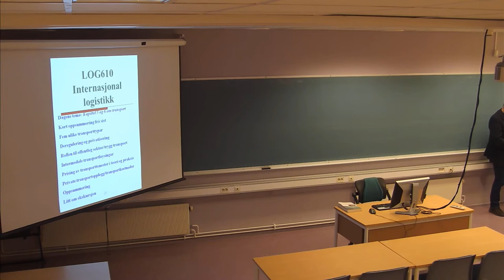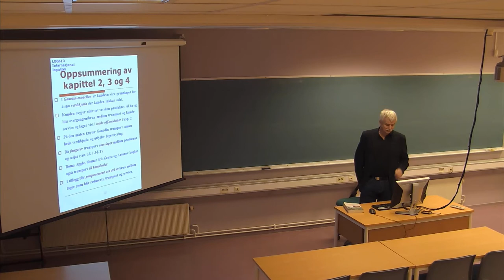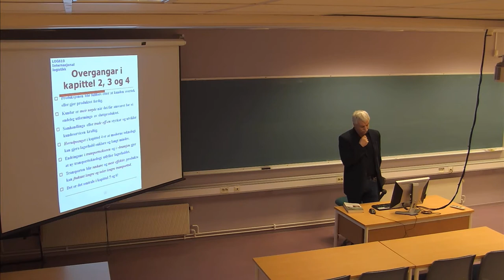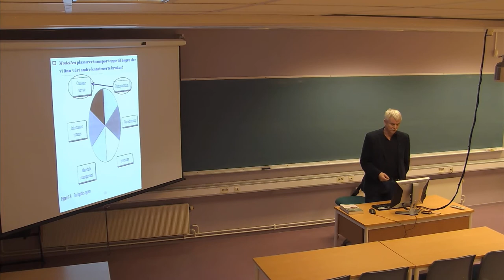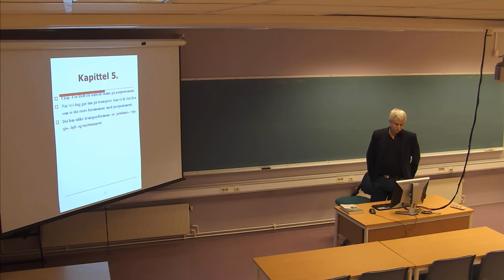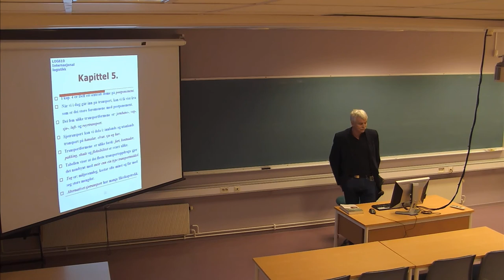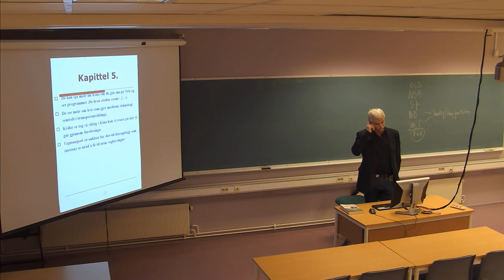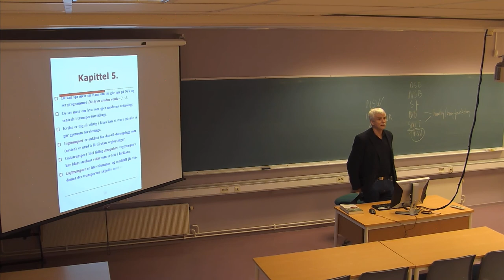01-F-09 Forelesning LOG610 (06. feb. 2015)